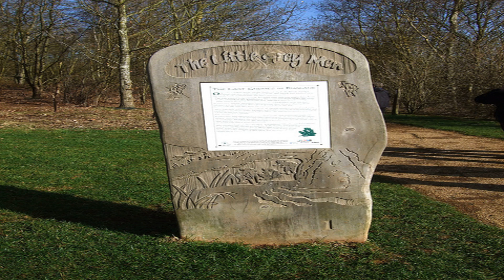Brixworth Country Park Olney Buckinghamshire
Brixworth Country Park is one of the most popular attractions in Olney Buckinghamshire. Even if you know the area well we are here to help you and can offer advice to help you make the right decision.